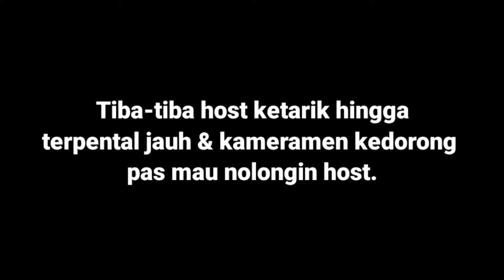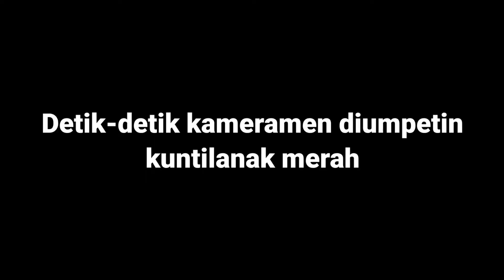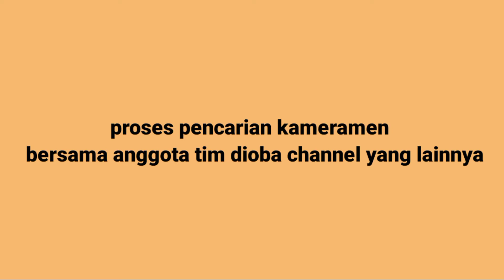🔴EXPLORE Rumah Kuntilanak Merah - Kameramen diculik Kunti Merah ||Part1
hallo manden kali ini dioba channel mengexplore rumah kuntilanak merah didaerah jakarta selatan. yang konon katanya dihuni oleh sosok kuntilanak merah🙈🙈..

Kameramen hilang diculik oleh sosok kuntilanak merah,, semua tim panik dan mencari keberadaan kameramen hingga terbit fajar kameramen belum di temukan juga. lanjut part 2 pencarian di hari berikutnya.. apakah kameramen dioba channel dapet di temukan???

buat kawan kawan yang mau kolab bareng kami, bisa hubungi ke nomor di bawah ini⬇️⬇️⬇️